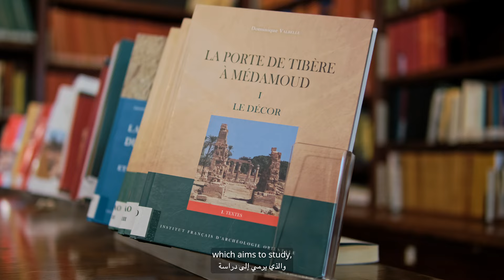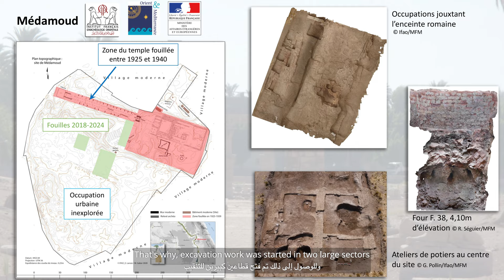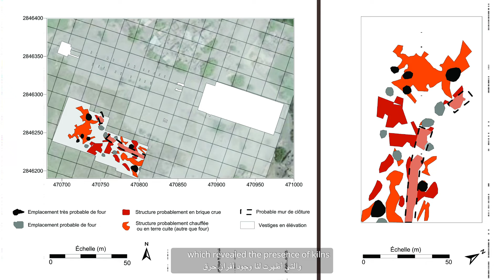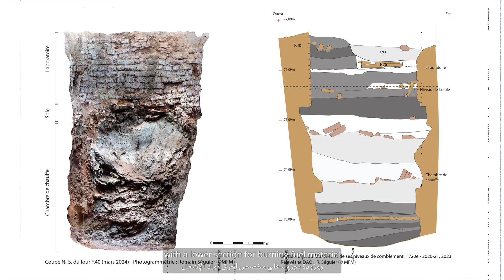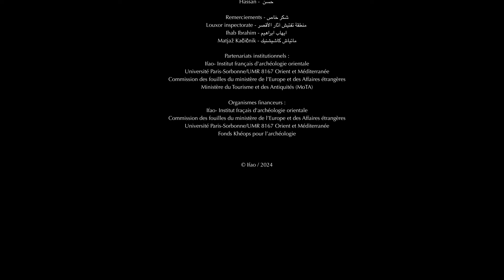La mission française de Médamoud - البعثة الآثارية الفرنسية بالمدامود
© Ifao / 2024

Réalisation :
Amr Bahgat

Traduction - ترجمة
Dr. Ibrahim Al Saadani - د، ابراهيم السعدني

Membres de la mission française de Médamoud en 2024
 أعضاء البعثة الآثارية الفرنسية بالمدامود في ٢٠٢٤

Liste des chercheuses et chercheurs en 2024 - قاىمة الباحثين في ٢٠٢٤
Félix Relats Montserrat (directeur de la mission, archéologue, Sorbonne Université) - فيليكس ريلاتس مونسيرات
Mohammed Abdu Hussein (Ifao) محمد أبو حسين -
Zulema Barahona Mendieta (céramologue, chercheur associé à l’UMR 8157 Orient & Méditerranée)- زوليما باراهونا مندييتا
Nathalie Favry (égyptologue et épigraphiste, Sorbonne Université) - ناتالي فاڤري
Bénédicte Ferran (égyptologue, doctorante Sorbonne Université) بينيديكت فيران -
Cisco Garcia Ramis (archéologue Universitat Autonoma de Barcelona) سيسكو رامس -
Nadia Licitra (archéologue, CRAterre/AE&CC/ENSAG/UGA) - ناديا ليشيترا
Thierry Joffroy (architecte, CRAterre/AE&CC/ENSAG/UGA) تييري چفرواه -
Matjaž Kačičnik (photographe, Ifao)- ماتياش كاشيشنيك
Arthur Lesage  (égyptologue, doctorant Sorbonne Université) – أرتور لوساچ
Hassân Mohammed Ahmad (restaurateur, Ifao) - حسان محمد أحمد
Nicolas Morand (archéozoologue, Muséum national d'Histoire naturelle)- نيقولا موران
Romain Séguier (archéologue, UAR 3134 CEAlex)- رومان سيجويه
Judith Simon (céramologue doctorante Barcelona)چوديت سيمون -
Daniel Vives Menor (archéologue Universitat Autonoma de Barcelona)  دانيال ڤيڤس مينور -
Ouvriers et intendance en 2024 - العمال وإدارة الموقع في ٢٠٢٤
Mohamad Hamuda Hossein - محمد حمودة حسين
Abu el Hamd Hussayn - أبو الحمد حسين
Ibrahim ‘abd el Gafar - ابراهيم عبد الغفار
Mohammed ‘attala - محمد عطالله
Mohammed Bana - محمد بانا
Mohammed Harazallah - محمد حرزالله
Mohammed Hani - محمد هاني
Mohammed Sabri - محمد صبري
Ayman mohammed Hossein el ‘atiq - أيمن محمد حسين العتيق
Gibril Mohamed Ahmad - جبريل محمد أحمد
Mohamed Mahmud ‘abadi - محمد محمود عبادي
Qaram ‘abel Najab - كرم عبد النجاب
Mahmud Mohamed ‘abdel monem - محمود محمد عبد المنعم
Imam gamal Imam - امام جمال امام
Mahmud Wahba El Taher - محمود وهبة الطاهر
‘abd el rahman ‘abu Bakr - عبد الرحمن أبو بكر
Mohammad Ahmad Helmi - محمد أحمد حلمي
Ahmad ‘abud hassan - أحمد عبود حسن
Mohammad Fawzi - محمد فوزي
Hani Mahmud el-Damarani - هاني محمود الدمراني
Ra’fat fawzi - رأفت فوزي
Mohammed Mahmoud Mohammed - محمد محمود محمد
Hassan Youssef Amin - حسن يوسف أمين
Mohamed Mahmud Amin - محمد محمود أمين
Ahmed Isma’il Mohammed - أحمد إسماعيل محمد
Marawan ‘attitu - مروان عطيتو
Mohamed Sharban - محمد شربان
Mohamed ‘abd el Satar - محمد عبد الستار
Mohamed Mohamed Fares - محمد محمد فارس
‘abadi (el Kebir) - عبادي (الكبير)
El Denderawy - الدندراوي
Karim Abu’l hamd - كريم أبو الحمد
Hashem Ahmed Mohammed - هاشم أحمد محمد
Ismaïl Mohammed Saïd - إسماعيل محمد سعيد
Saïd mustapha saïd - سيد مصطفى سيد
Ramadan - رمضان
Said ramadan - سيد رمضان
Youssef - يوسف
Ali - علي
Abd el Hamid - عبد الحميد
Gamal - جمال
Sabri - صبري
Mohammed - محمد
Tayeb - الطيب
Abdel nabi - عبد النبي
Hassan -  حسن

Remerciements - شكر خاص
Louxor inspectorate - منطقة تفتيش آثار الأقصر
Ihab Ibrahim - ايهاب ابراهيم
Matjaž Kačičnik - ماتياش كاشيشنيك

Partenariats institutionnels :
Ifao- Institut français d'archéologie orientale
Université Paris-Sorbonne/UMR 8167 Orient et Méditerranée
Commission des fouilles du ministère de l’Europe et des Affaires étrangères
Ministère du Tourisme et des Antiquités (MoTA)

Organismes financeurs :
Ifao- Institut fraçais d'archéologie orientale
Fonds Khéops pour l’archéologie

© Ifao / 2024